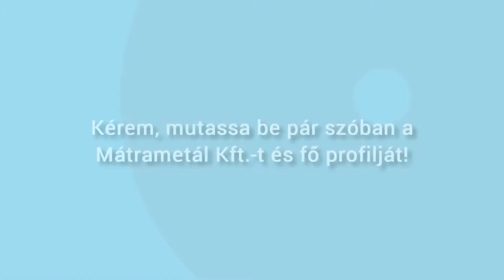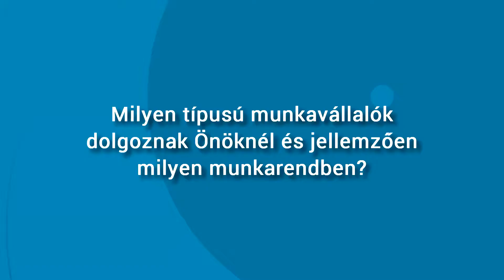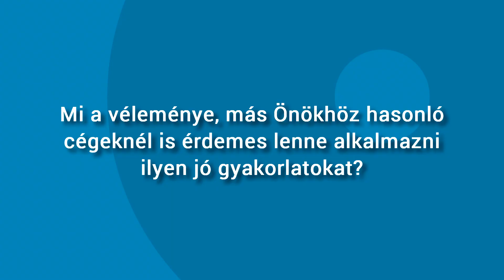Interjú Lovas Ferenccel, a cég ügyvezetőjével (CEO)